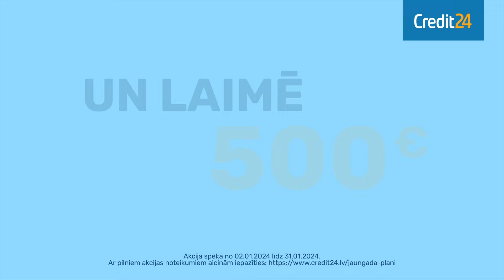Laimē €500 jaungada plāniem!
Ienāc credit24.lv, pastāsti par saviem gada plāniem un laimē €500!